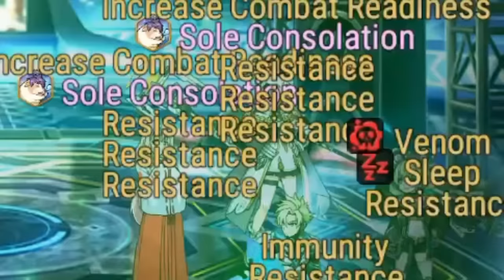HOW GOOD ARE DRAGON KING SHARUN & SPECIMEN SEZ? - Epic Seven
Alright, here's my final verdict on Dragon King Sharun & Specimen Sez.